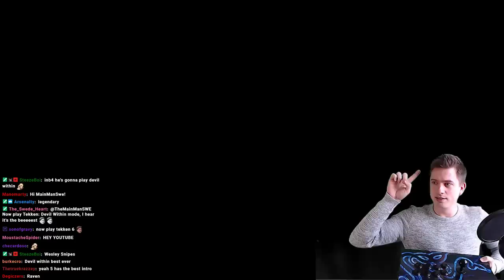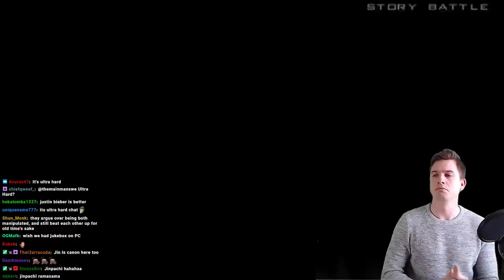TEKKEN 5 Revisited | Kazuya Story, Ultra Hard